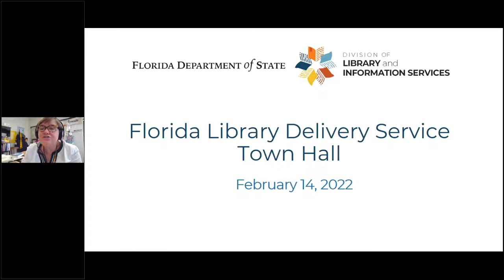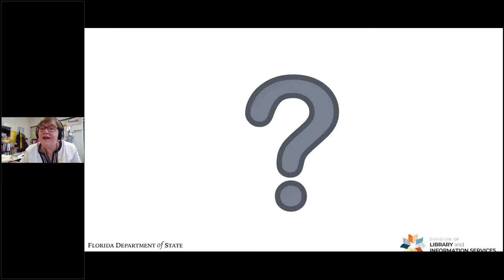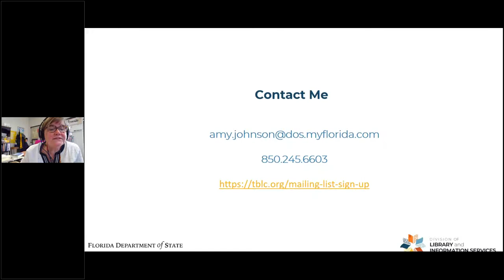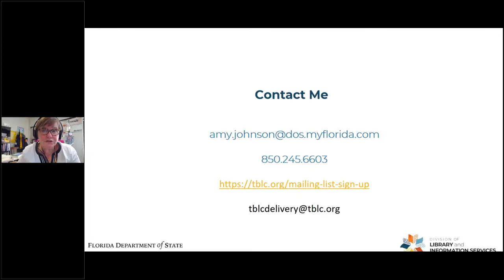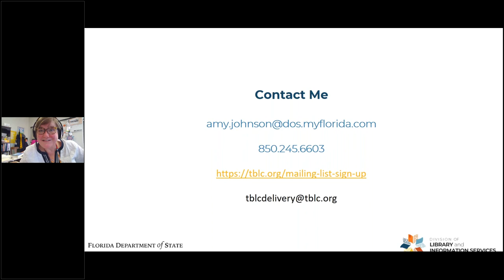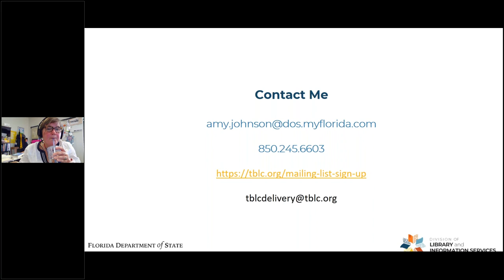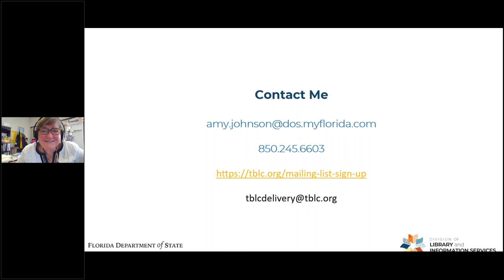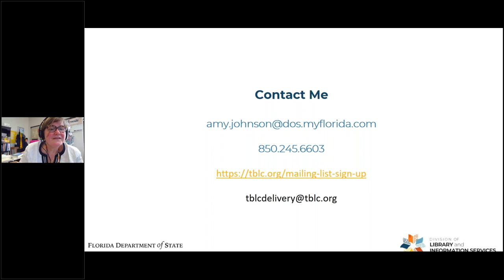Florida Library Delivery Service Town Hall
Join the the Tampa Bay Library Consortium (TBLC) and the Division of Library and Information Services (DLIS) for an update on the Florida Library Delivery Service.